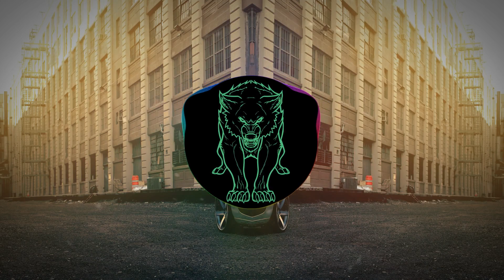Kevin Gates - Satellites (BassBoosted)